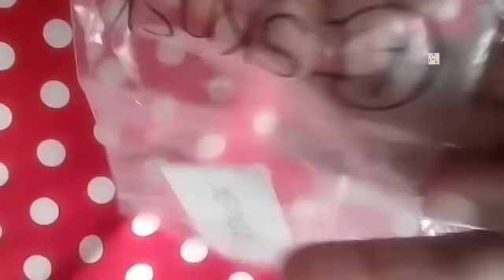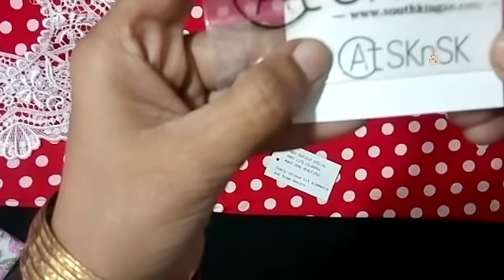Trim laces and cotton fabric by southkingze website review